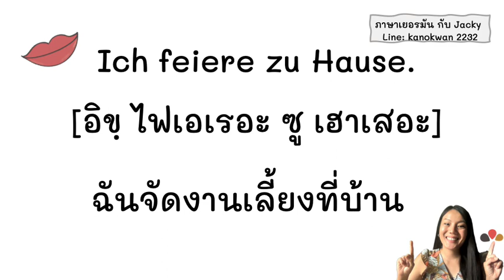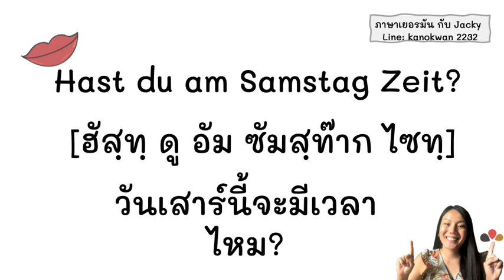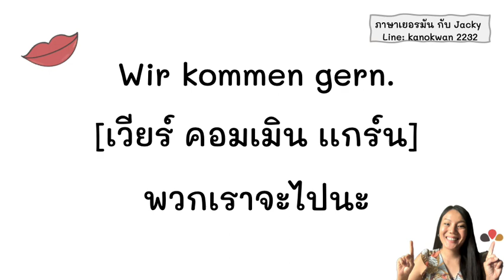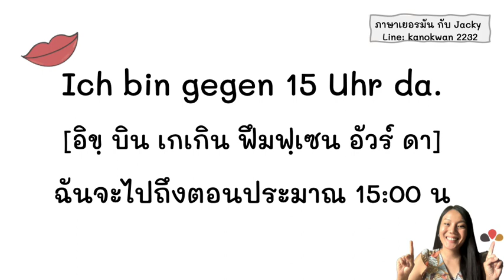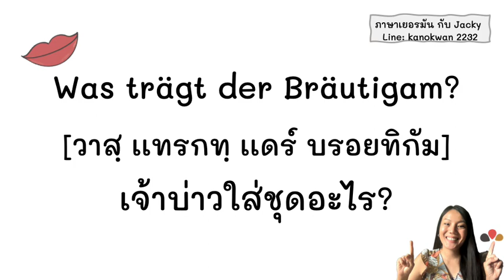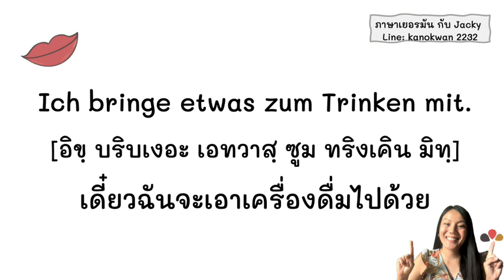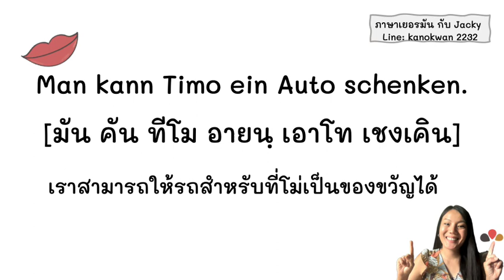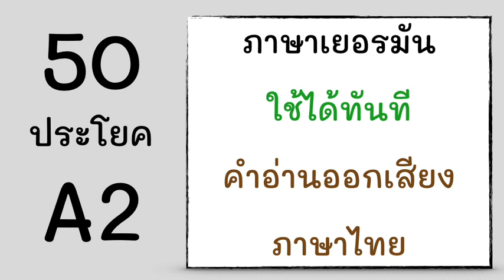50 ประโยค เเละ คําศัพท์ A2 | ภาษาเยอรมันกับแจ็คกี้🇩🇪A2 | 50 Sätze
ประโยคคําศัพท์ภาษาเยอรมันกับแจ็คกี้🇩🇪A2
สนใจติดต่อเรียนภาษาเยอรมันตัวต่อ
🖍แบบกลุ่มเล็กๆ
🖍และแบบวีดีโอสำหรับคนไม่มีเวลา
🖍ติดต่อและสอบถามวันเวลาที่แจ็คกี้ได้เลยนะคะ
LINE ของครูแจ็คกี้
❤️คอร์สเรียนภาษาเยอรมันเพิ่มเติม สามารถสมัครได้ที่ YouTube เลยนะคะ
อยากเรียนเยอะกว่าที่อยู่ใน YouTube สาธารณะสามารถสมัครเป็นสมาชิก YouTube พิเศษได้เลย สามารถสมัครลิงค์ข้างล่างได้เลยค่ะ ✅